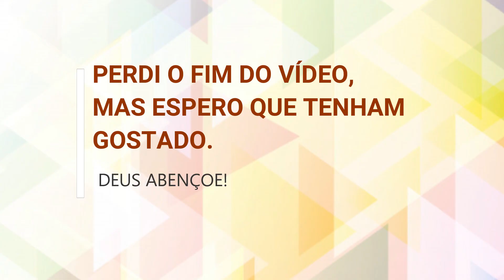O QUE ESCREVER NO DIÁRIO ESPIRITUAL?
Saiu vídeo novo no canal, e neste vídeo te dou algumas dicas de o que escrever no seu diário espiritual, então não deixe de assistir.

Deus abençoe!
Paz e Misericórdia!